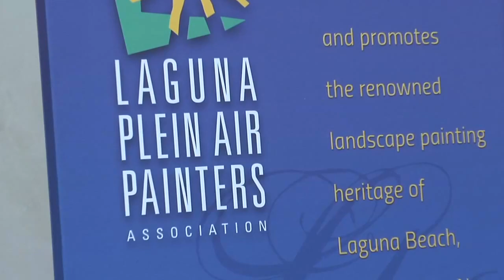LPAPA_Laguna Plein Air Painters Association_ Plein Talks 10_19_2015